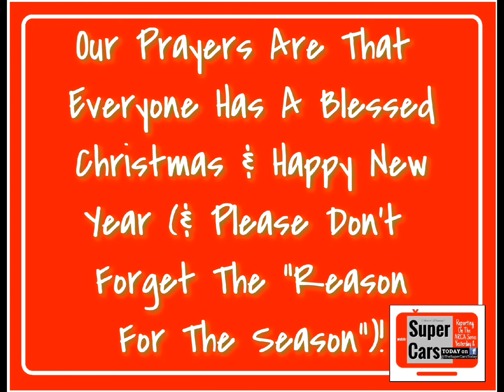ARCA President Ron Drager, Bill & Billy Venturini & other ARCA Stars reflect on Christmases Past!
Toni Breidinger
Eric Caudill
David Frog Hall
Andy Hillenburg
Bill Kimmel
Jeff McClure
Scott Melton
Nick Sanchez
Zachary Tinkle
Greg VanAlst
Bill Venturini
Billy Venturini
DL Wilson
President Ron Drager
and Wayne Peterson
Reflect On Christmas Gifts and Traditions Over Their Years!